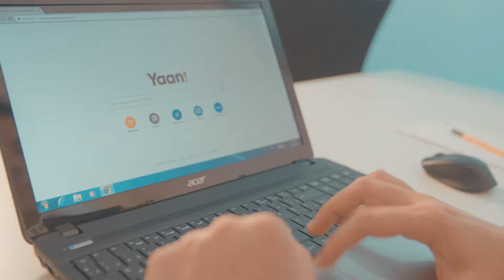YAANI PANDA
Türkiye'nin markaları, Türkiye'nin arama motoru Yaani'yi kullanıyor! Panda Dondurmacılık Bilgi Teknolojileri Müdürü Çağatay Sözer, Yaani'nin şirket ekosistemine katmadeğeri ile Türkiye'nin uygulamalarına verdikleri önemi bizlerle paylaştı.